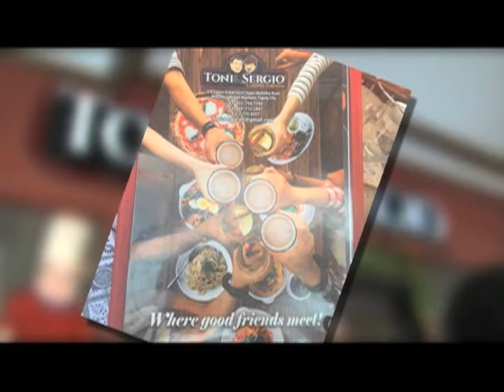Touring Toni and Sergio Gastro Italiano in Manila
Cruising the grand canal in a gondola can definitely build up an appetite. So we grabbed a quick bite to eat at Toni and Sergio Gastro Italiano. Opened since April 13 of this year, Toni and Sergio is offering a variety of tasty authentic Italian and classic Spanish dishes.